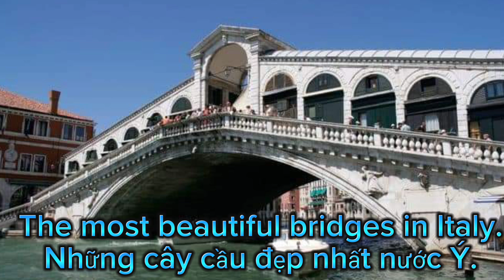Những cây cầu đẹp nhất nước Ý